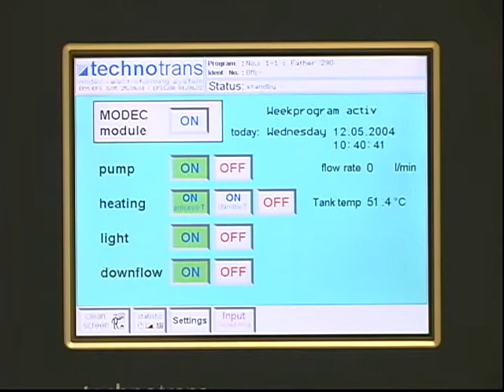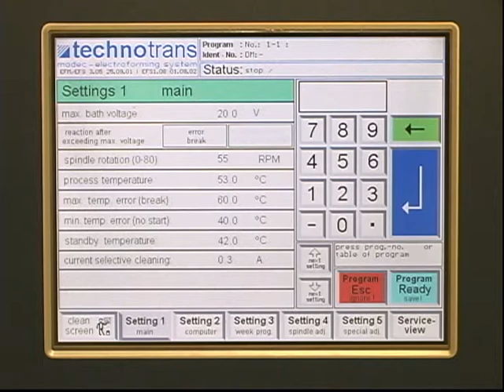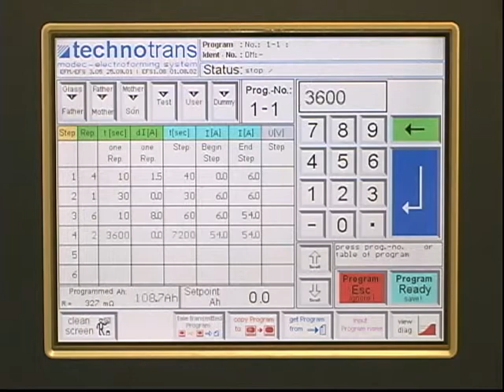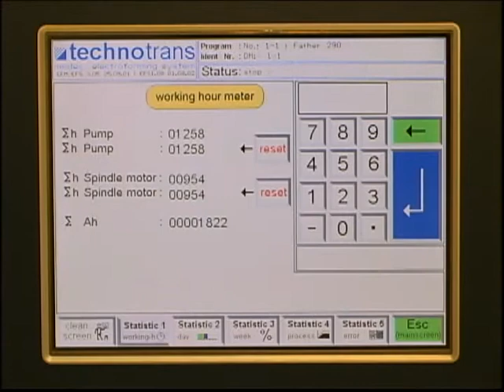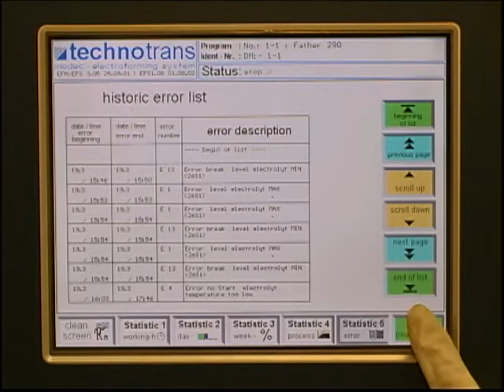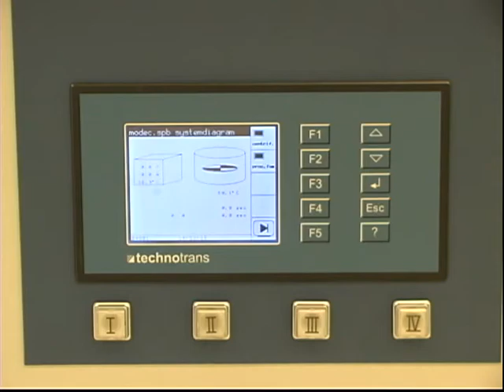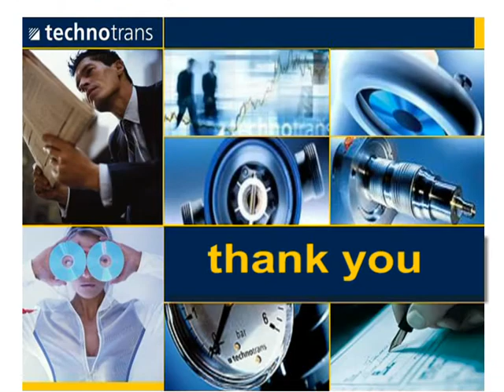CD/DVD Plating equipment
Process equipment used for making the nickel master CD/DVD. Once made the metal is used to replicate the compact discs